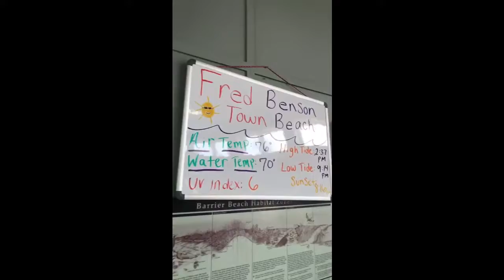Fred Benson Town Beach Block Island Rhode Island